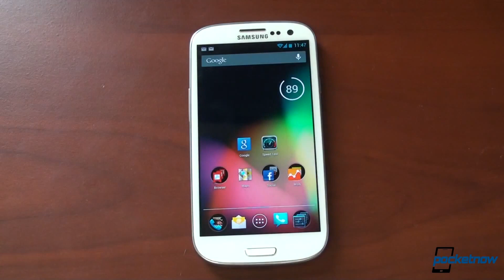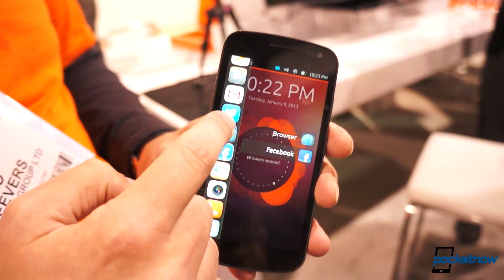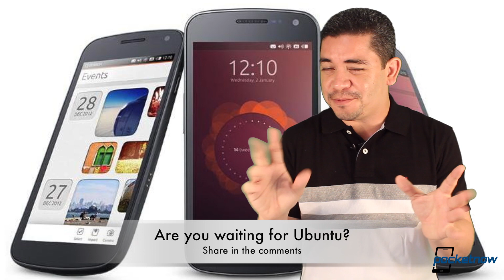HTC One Event Tomorrow, Galaxy S IV Dates, Ubuntu Tablet & More - Pocketnow Daily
Stories:
- Galaxy Note 8.0 Retail Launch Rumors Continue /2013/02/18/samsung-galaxy-note-8-0-pricing
- Galaxy S IV Announcement Could Be Even Earlier Than Expected /2013/02/18/galaxy-s-iv-announcement-date
- LG Confirms Qualcomm Snapdragon 600 for Optimus G Pro /2013/02/18/snapdragon-600-optimus-g-pro
- Four New Nokia Lumia Models Spotted in Server Logs /2013/02/18/new-nokia-lumia-phones
- Ubuntu for Tablets Announcement Teased for Tomorrow /2013/02/18/ubuntu-tablets

Watch today's Pocketnow Daily as we talk about the Galaxy Note 8.0 one more time, hoping this is actually the last because so many rumors without a device tend to bore. Then we move to the Galaxy S IV, which now has a new and earlier release date rumor. LG is next as we talk about their new Optimus G Pro and the new Qualcomm Snapdragon 600 processor included. Nokia is next as apparently MWC 2013 will show us four smartphones to be released, and no tablet. We end today's show talking about the Ubuntu Tablet that'll be released tomorrow.